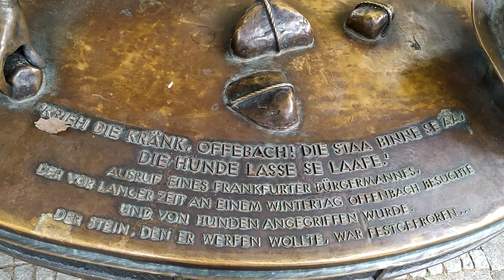Оффенбах - не впечатлил! (Offenbach am Main, Deutschland)